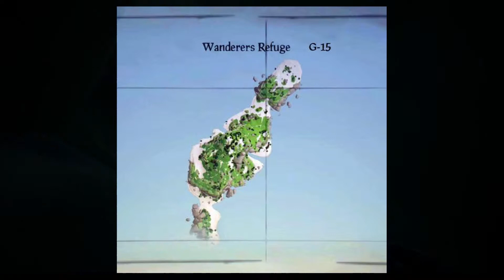Sea of Thieves Easter Egg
A while ago, i found this cave in sea of thieves. Anyone know what it means or anything?

oof uploading this i noticed i didn't make a thumbnail... eh maybe later, i'm too lazy and i have a test tomorrow so i should get to bed.